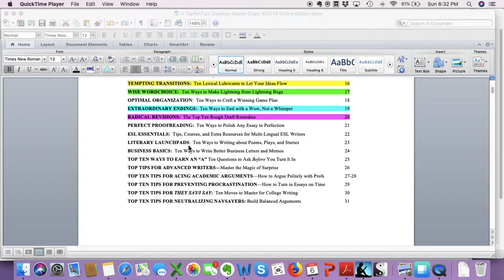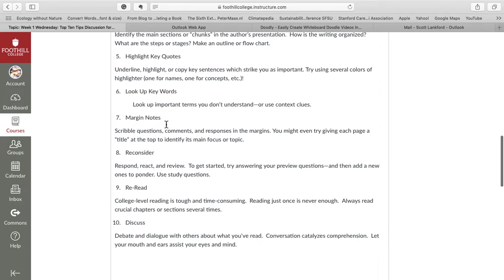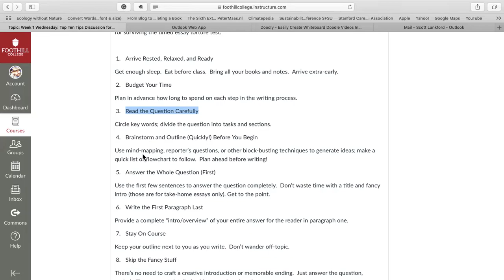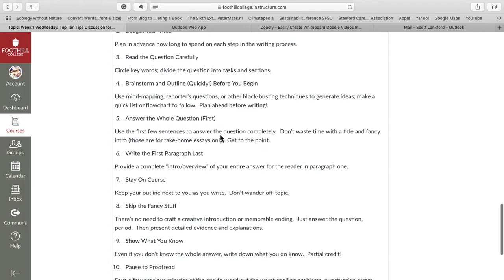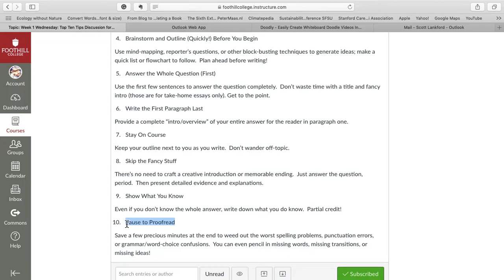Top Ten Tips for "Ravenous Reading" and "Taking Timed Tests"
Here's my Dr. Scott Mini-Lecture to help you take better timed Essay Tests.  Recorded at the airport -- my flight was delayed! -- so you'll hear some background noise near the end.